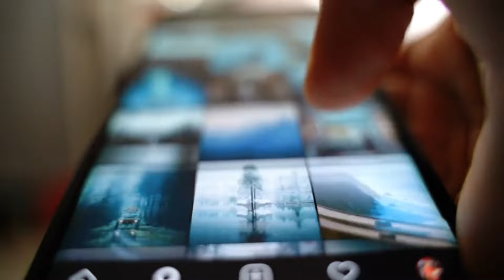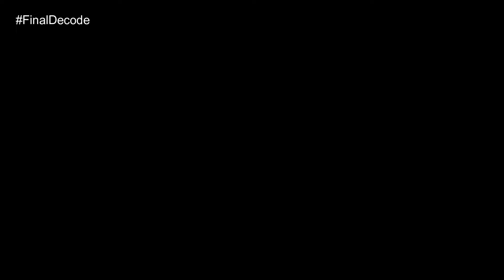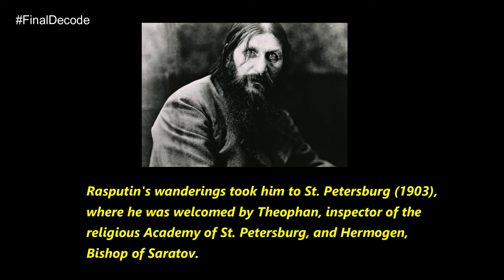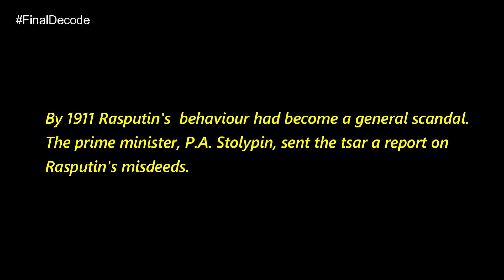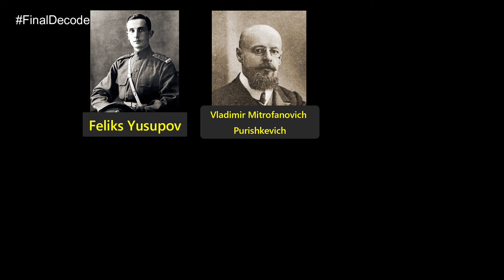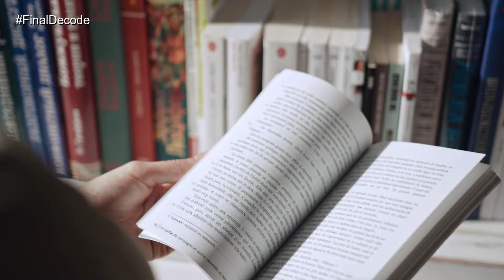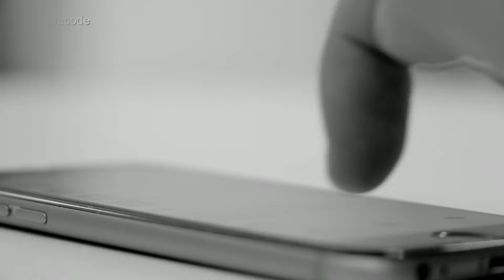Who was Grigori Rasputin : Unveiling the secrets | The Mysterious Life Of Rasputin | Final Decode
So, Today our video is about a mysterious man Who refuses to Death !!

Grigori Rasputin, orig. Grigory born 1872  Pokrovskoye, near Tyumen, Siberia, Russian Empire—died Dec. 30, 1916, Petrograd)
Russian mystic influential at the court of Tsar Nicholas II and Alexandra. An illiterate peasant, he earned the name rasputin (“debauched one”) for his early licentious behavior. After undergoing a religious experience, he gained a reputation among the peasants as a holy man, able to heal the sick. He became known to Nicholas and the susceptible Alexandra, and he proved capable of stopping the bleeding of their hemophiliac son, probably by means of hypnotism. He became a favourite at court, despite reports of his continuing and flagrant debauchery. When Nicholas left Alexandra in charge of Russia’s internal affairs in 1915.

Watch the video to know more of Him !!